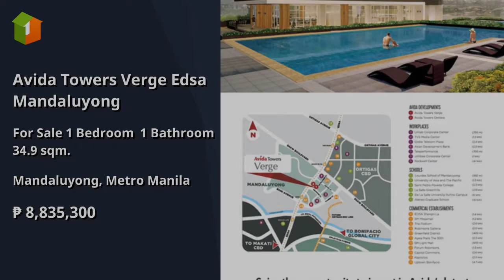Avida Towers Verge Edsa Mandaluyong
Number of Bedrooms: 1
Number of Bathrooms: 1
Unit Size: 34.9 sqm.
Tower: 2